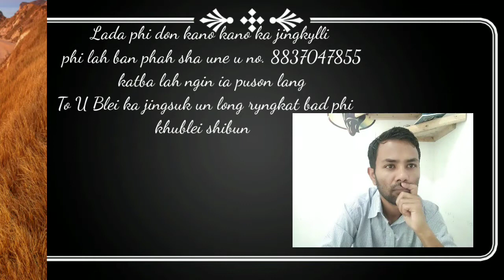Philipi 2:12-13 bynta kaba lai